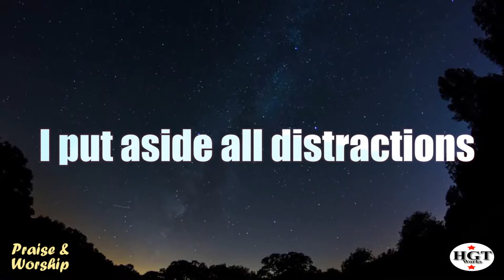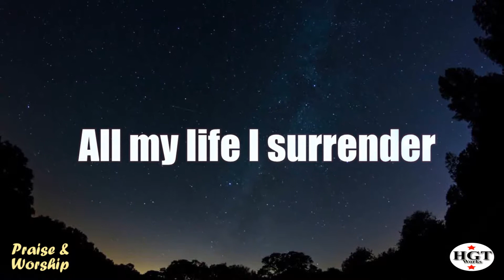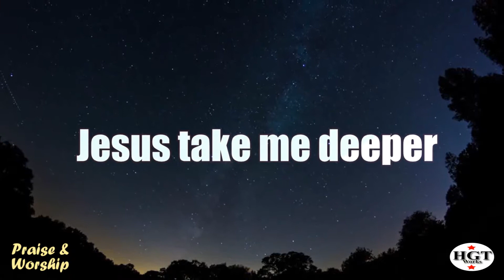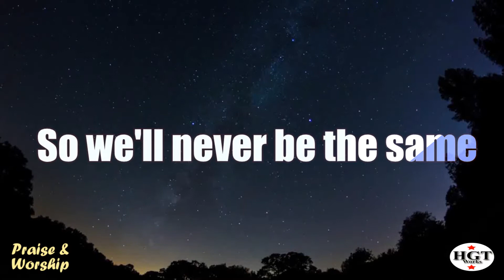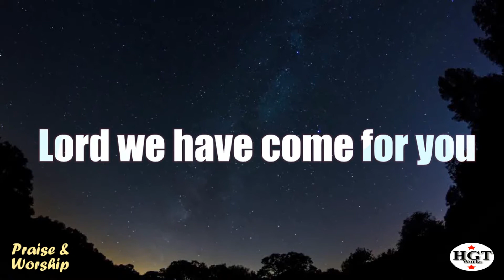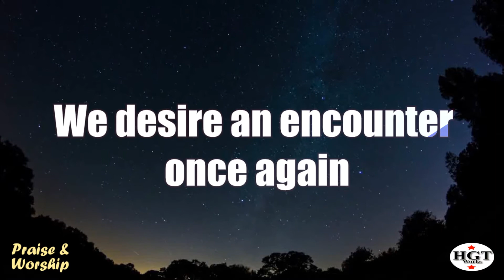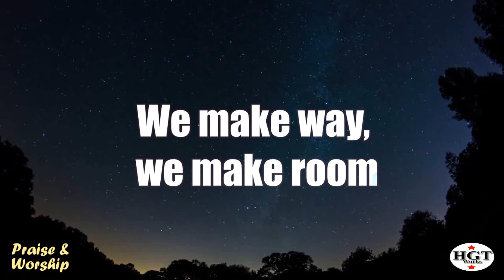I Came For You - Planetshakers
This video is for entertainment/Praise & Worship purposes only